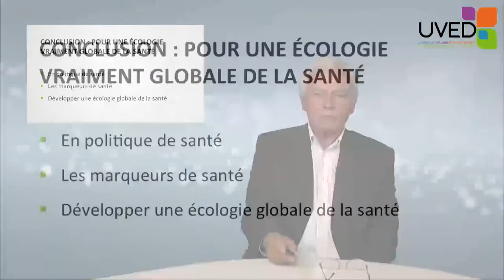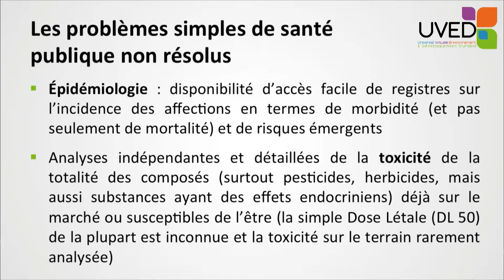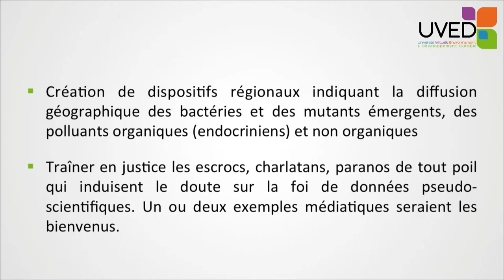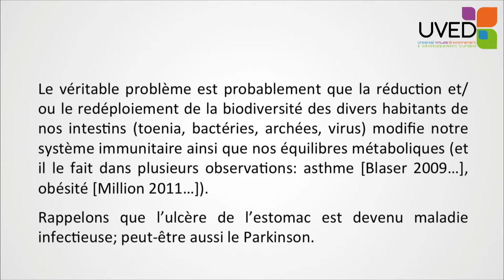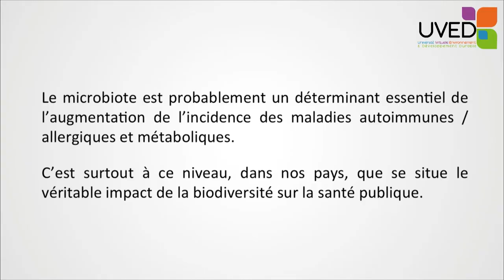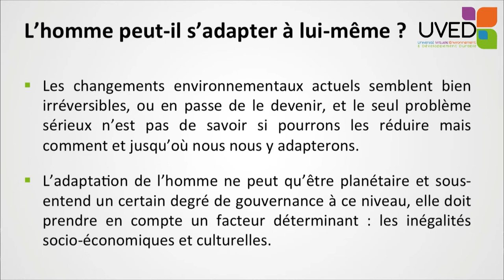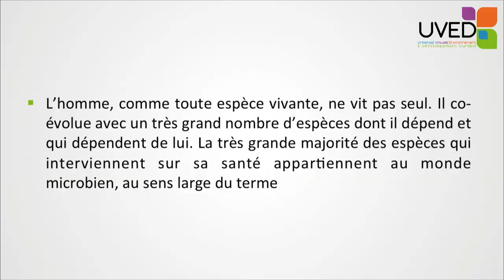Pour une écologie vraiment globale de la santé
Bernard Swynghedauw plaide dans cette présentation pour une écologie globale de la santé, cherchant notamment à mieux prendre en compte le microbiote dans les questions de santé publique. Il pose en filigrane la question de la capacité de l'homme à s'adapter à lui-même.